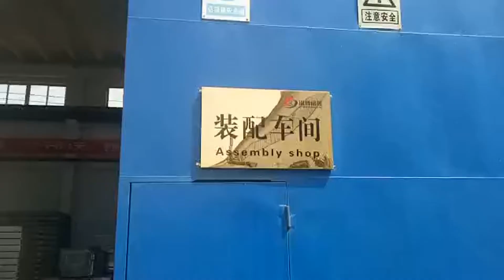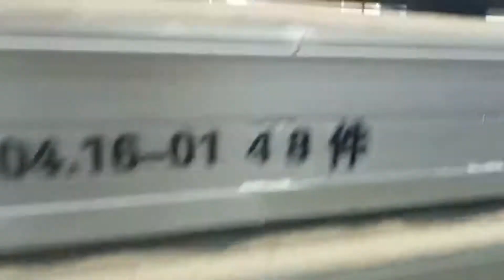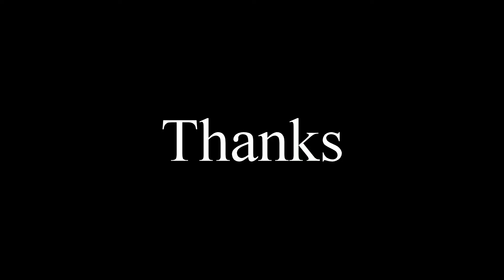gips karton uskunalari zavodi ， gipsokarton ishlab chiqarish liniyasi fabrikasi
gips karton uskunalari ishlab chiqaradigan zavod ， + 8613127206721-gipsokarton ishlab chiqarish liniyasi fabrikasi ， gipsokarton ishlab chiqaradigan mashina China gips / gips karton ishlab chiqarish liniyasi ， gipsokarton ishlab chiqarish liniyasi ， qog'oz gips / gipsokarton ishlab chiqarish liniyasi ， gipsokarton ishlab chiqarish liniyasi-linki-whatsApp / mobil / imo / wechat / skype: 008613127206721
 Gips plastmassa kukunlari tayyorlash mashinasi Paris Parij gipsli gipsli changyutgich dastgohlari

Biz 20 yildan ortiq vaqt davomida gipsokartonli dastgoh yasashga ixtisoslashganmiz va gips karton mashinasi sohasida ko'plab patentlarga egamiz. Mashina sifatini va barqaror ishlashini ta'minlaydi. Bizning gips kartonli dastgohlarimizning sig'imi yiliga 5 milliondan 30 million kvadrat metrgacha va mijozlarning talablariga binoan ishlab chiqarilishi mumkin.
Ishlab chiqarish va yig'ish chizmalarning talablariga qat'iy muvofiq ravishda amalga oshiriladi va tekshiruv kuchaytirilishi kerak. Mahsulotni qabul qilish va etkazib berish inspektor tomonidan imzolanishi kerak.
Kesish mashinasi, taxtaning uzunligi aniqligini va xato 2 mm dan kam bo'lishini ta'minlash uchun past darajadagi servo reduktor motorini (SEW) qabul qiladi. Pichoq o'zining tozalash tizimiga ega va hech qanday xato bo'lmasligi uchun pichoqni o'zi tozalashi mumkin.
Gips kartonini ishlab chiqarish liniyasining parametrlari quyidagicha:
1) Ishlab chiqarish hajmi:
Yiliga 5 million ~ 30 million kvadrat metr.
2) Mahsulotning yakuniy xilma-xilligi:
 Umumiy qog'ozli gipsli karton
 Olovga chidamli qog'oz bilan qoplangan gips karton,
 Suvga chidamliligi qog'oz bilan qoplangan gips karton.
3) Mahsulotning tavsifi:
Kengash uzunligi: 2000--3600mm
Kengashning kengligi: 1200mm 、 1220mm
Kengash qalinligi: 8--25mm
gipsokartaning umumiy uzunligi 2400mm, kengligi 1200 mm, qalinligi 9.5 mm.
4) Yoqilg'i xilma-xilligi: ko'mir, tabiiy gaz yoki dizel
5) Ishlab chiqarish liniyasining qismlaridan iborat: nam uskunalar, quritgich, quruq asbob-uskunalar
6) Mashinaning konfiguratsiyasi: vosita uzatma qutisi bilan to'g'ridan-to'g'ri aloqa: Germaniya SEW. Inverter: Siemens,
PLC: Siemens, boshqaruv kabinasi va boshqa elektr qismlari (Siemens, Schneider va Omron)
Kuydiruvchi brend: America Eclipse
qog'oz bilan qoplangan gipskarton paneli dastgohi ， gipsokartonni tayyorlash mashinasi ， gipsokarton / karton uskunasi
Knauf texnologiyasini etkazib beruvchi bilan gips karton ishlab chiqarish liniyasi / gipsokarton ishlab chiqarish uskunalari
# gipsokarton # gipsokarton # jihozlar # ko'chat